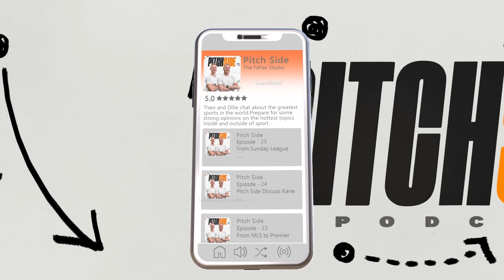DEBATE: Are Leicester in TROUBLE?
Code: gqxngc